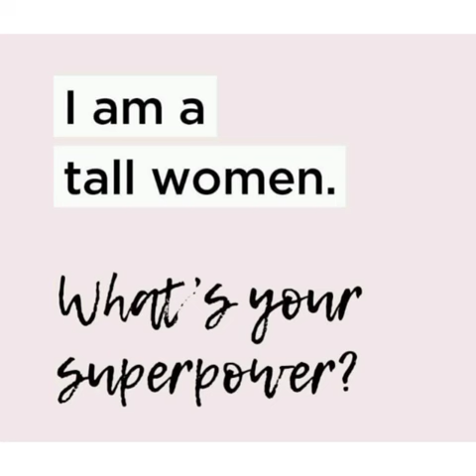pain of height girl ..😪🌺 don't worry girls... be happy always...❤